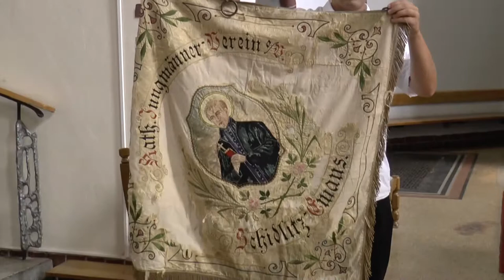Spacer po Siedlcach cz 2 (skrót) 2016.06.25 Opowiada A. Masłowski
Spacer po Siedlcach cz 2 (skrót)  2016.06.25
Opowiada A. Masłowski
Organizator   Rada Dzielnicy Siedlce
Kierownik projektu  Andrzej Nawara
Realizacja i zdjęcia  Mirosław Koźbiał
You Tube, kanał WMG VIDEO